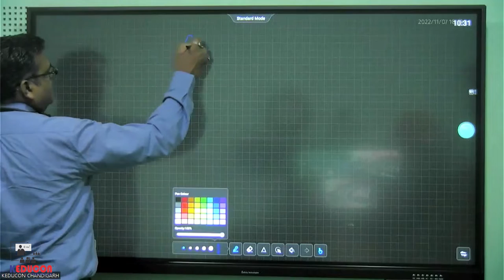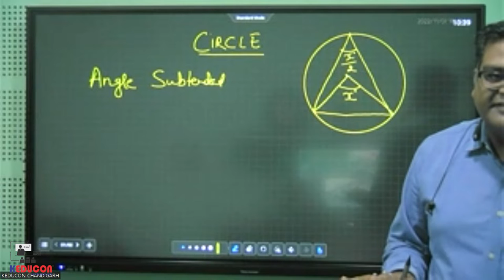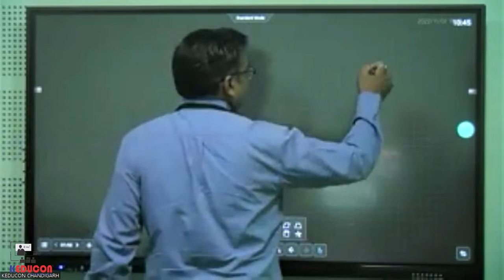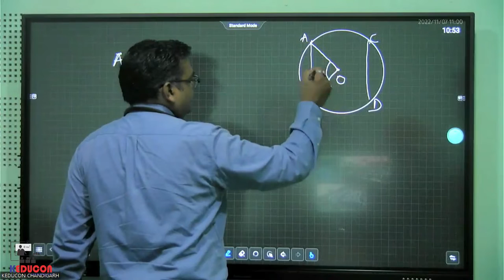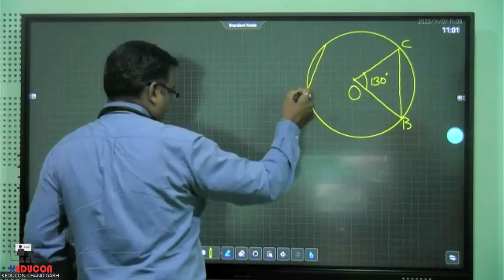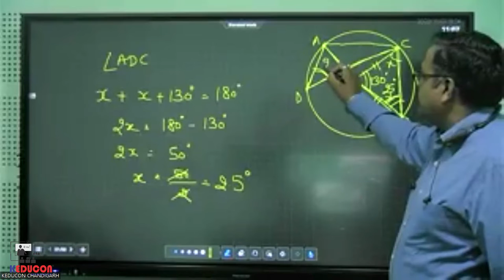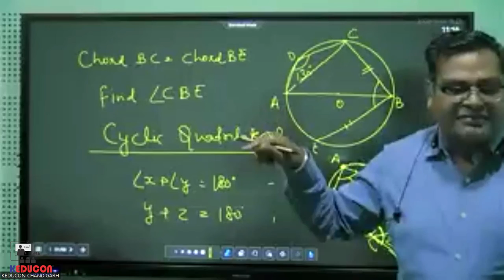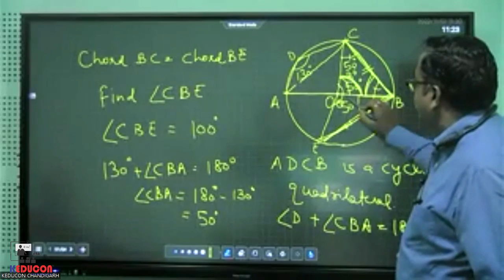MR Intl. Grade-9, Maths Module-1 (07/11/2022)